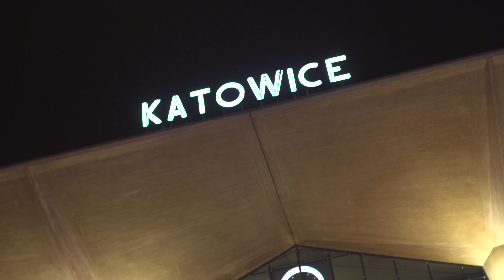RAJMUND - Jadwigo wróć [Oficjalny Teledysk] Disco Polo 2022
Zamów koncert : 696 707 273 lub 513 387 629

Teledysk dedykuje mojej Babci Jadwidze, która mnie wychowała.